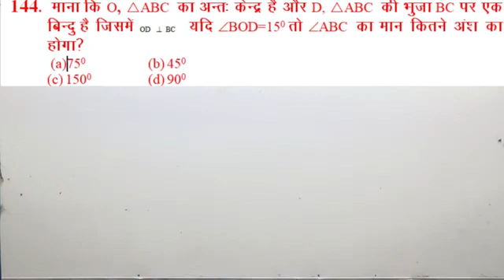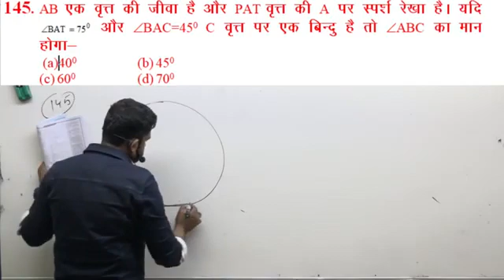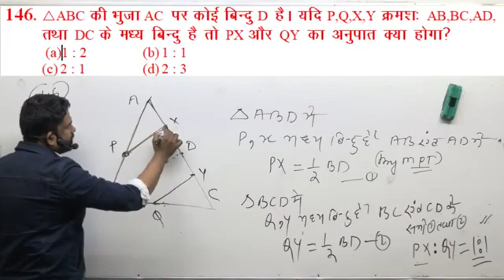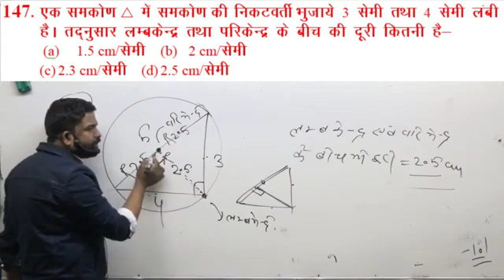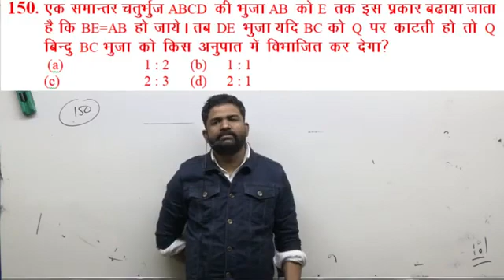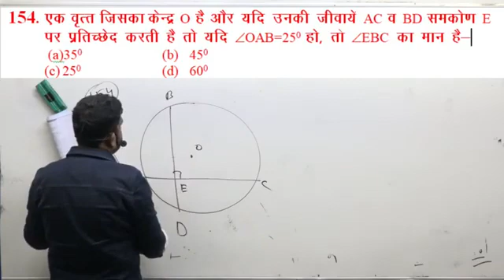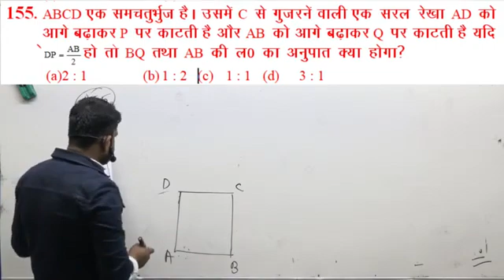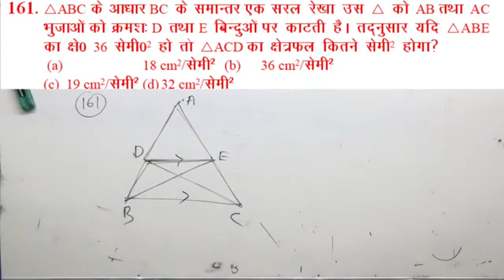Geometry sheet2 lacture11